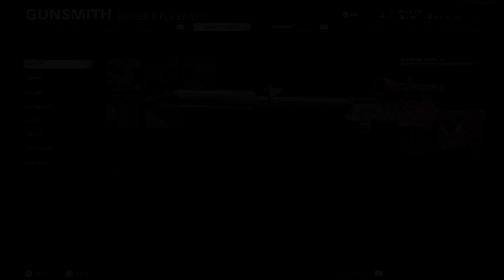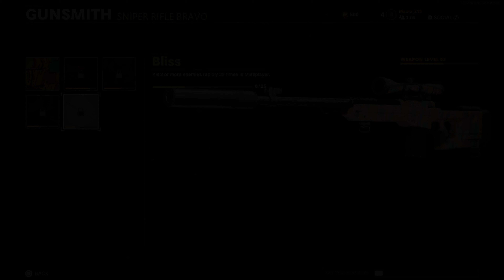The GOLD LW3 Tundra Sniper (Part 1)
tbh I hate playing multiplayer in Cold War right now.